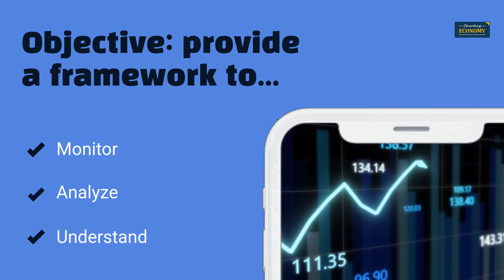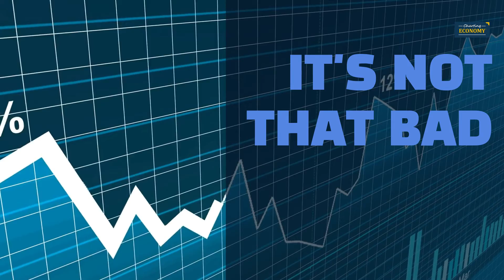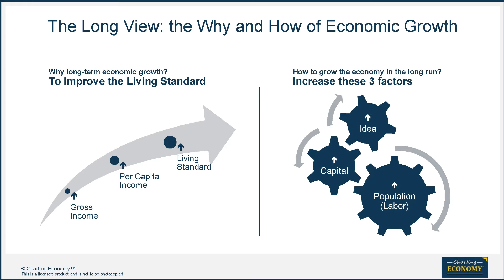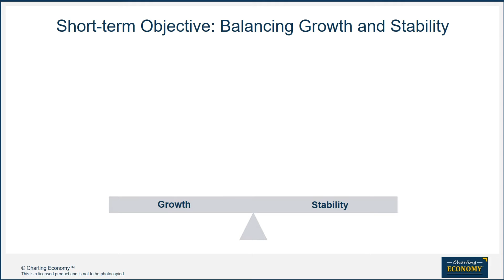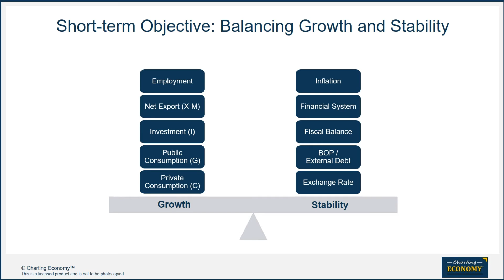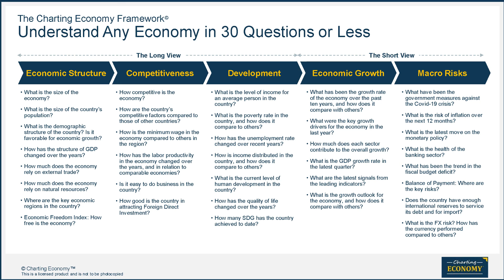Guide to the Economy: Greece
Analyzing the economy. Learn the analytical framework, indicators, and interpretations plus real-world updates on Greece's economy.